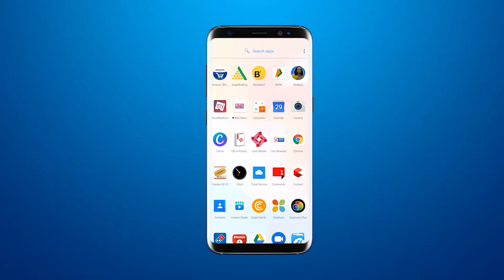Harni Lake Tragedy : आरोपी Dharmin Bathani के पांच दिन के रिमांड कोर्ट ने किए मंजूर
Harni Lake Tragedy : आरोपी Dharmin Bathani के पांच दिन के रिमांड कोर्ट ने किए मंजूर Court approves five-day remand of Harni boat accident accused Dharmin Bathani dharminbathani haranipond harnilake harnilaketragedy haraniboataccident Gujarat​ News​ Media​ Localnews​ Citynews​ latestnews​ GujaratiSamachar Fastnews​ Todaysnews Dailynews​ Dailyupdates​ samacharvadodara​ STN​ Liveupdates​ ToptrendingnewsVadaodara​ VadodaraNewsOnline​ GujaaratNewsOnline​Lovers​

BRG NEWS  App: